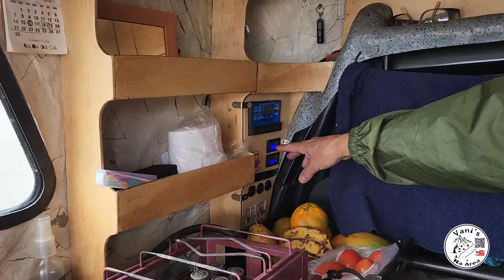Tour Motorhome Fiat Strada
Nesse video mostramos um Tour de Motorhome Fiat Strada.

Abraço,
Vani's Na Área